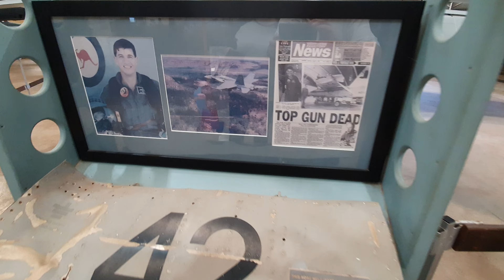Raaf Aircraft on display at Darwin Aviation Museum